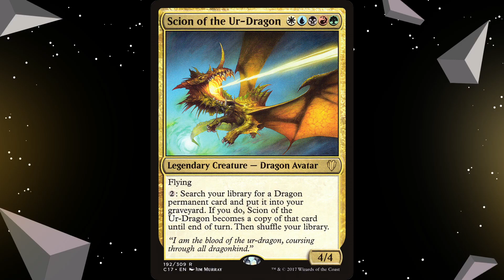House Rules en Commander | TMV: MTG en Español!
El equipo de MV analiza lo que son las asi llamadas House Rules, sus impactos y si realmente son necesarias.

Entren a nuestro a Discord, para hablar de todo lo que tiene que ver con Commander